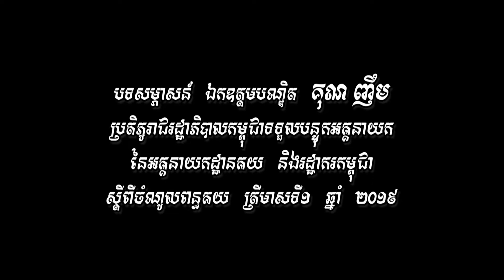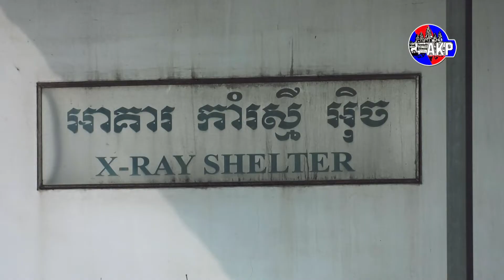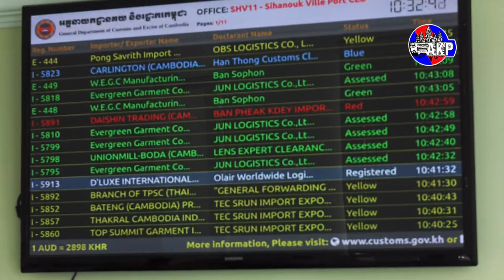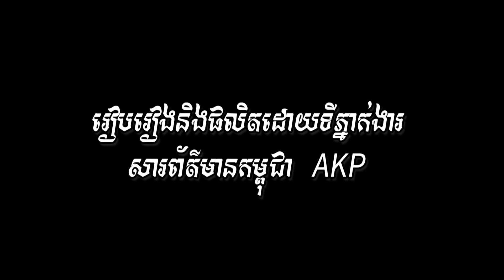បទសម្ភាសន៍ ស្តីពីចំណូលពន្ធគយ ប្រចាំត្រីមាសទី១ ឆ្នាំ២០១៩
បទសម្ភាសន៍រវាង អគ្គនាយកដ្ឋានទីភ្នាក់ងារសារព័ត៌មានកម្ពុជាAKP ជាមួយនឹង ឯកឧត្តមបណ្ឌិត គុណ ញឹម ប្រតិភូរាជរដ្ឋាភិបាលកម្ពុជា ទទួលបន្ទុក អគ្គនាយក នៃអគ្គនាយកដ្ឋានគយ និងរដ្ឋាករ ស្តីពីចំណូលពន្ធគយ ប្រចាំត្រីមាសទី១ ឆ្នាំ២០១៩